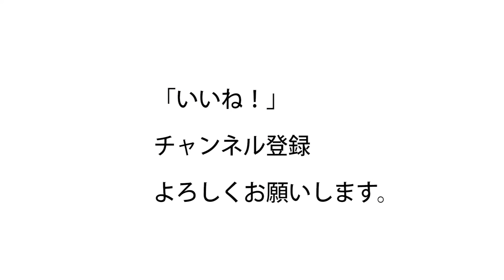体脂肪を減らすためのチェックリスト10 あなたは何点？筋トレ、食事についてこれはやるべき！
体脂肪を減らし、体脂肪を増やさないようにするための チェック項目を10個選出しました。
あなたは大丈夫でしょうか？

1971年生まれ
15年連続大手スポーツクラブで売上1位のパーソナルトレーナーが

東京世田谷でのパーソナルトレーニング(現在平日昼間のみ）

44歳の私の腹筋が6つに割れている秘訣

ID  sexyfitnessyuji